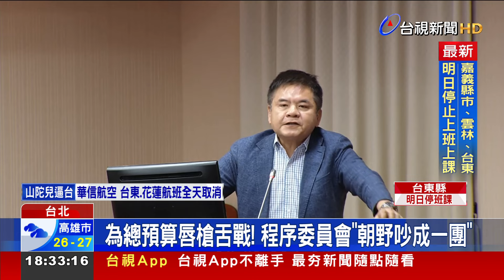總預算案有解？ 程序委員會未表決「交院會處理」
總預算案在立法院遭藍白黨團聯手退回，可能影響軍公教加薪！行政院行政總處人事長蘇俊榮坦言，總預算沒過，調薪3%就不能發，為了化解僵局，立法院長韓國瑜出手協調，周五邀請朝野吃「和解飯」，行政院長卓榮泰今天(1號)更點菜，想吃溫暖的大火鍋，中午程序委員會，藍白也並未表決，將總預算交由周五院會處理，釋出善意，但一度和綠委爆發激烈口角。